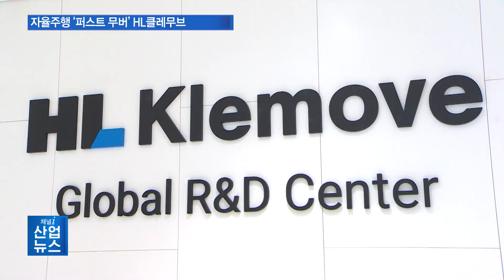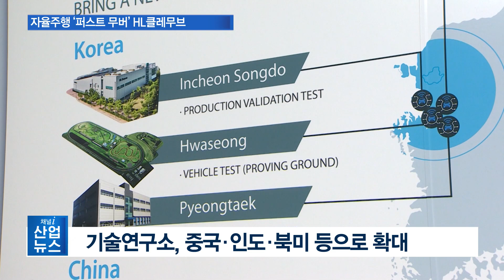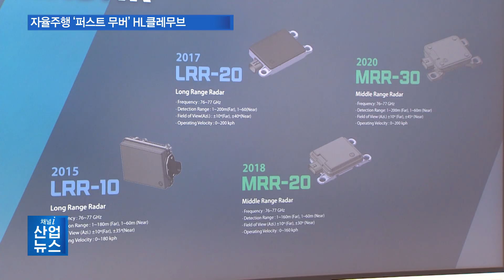K-자율주행 선도하는 ‘HL클레무브’…산업포장 수훈_산업뉴스[산업방송 채널i]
[앵커멘트]
미래차의 대명사라 할 수 있는 자율주행 자동차. 20여 년 전부터 자율주행 기술개발에 매진해 온 HL클레무브는 국내에서 손꼽히는 자율주행 전문기업으로 우뚝 섰습니다. 이러한 공로로 윤팔주 대표는 올해 대한민국 산업기술 R&D 대전에서 산업포장 수상의 영예를 안았습니다. 보도에 이창수 기자입니다.
[리포트]
자율주행차의 ‘두뇌’라 할 수 있는 통합 제어 장치.

주행 시 차량의 ‘눈’ 역할을 하는 레이더와 라이다 센서.

이 부품들이 자동차에 어우러지면 인지와 판단, 제어까지 3박자를 갖춘 자율주행을 가능하게 합니다.

HL클레무브는 ‘자율주행차’라는 개념조차 생소했던 2004년 자율주행 전장 관련 연구개발을 시작했습니다.

2010년부터는 본격적으로 사업화에 나서 첨단 운전자 보조 시스템인 ADAS의 선행 개발을 통해 대중화를 주도했습니다.

자동주차 시스템을 국내 최초로 개발하는가 하면, 스마트 크루즈 컨트롤과 긴급 제동 시스템 등도 상용화했습니다.

오늘날 운전자 없이 스스로 제어가 가능한 레벨4 수준의 자율주행 셔틀이 도로를 달리는 것도 이러한 기술력 덕분입니다.

[인터뷰 – 윤팔주 / 에이치엘클레무브 사장]
그때 당시부터 개발한 여러 가지 소프트웨어들이나 레이더와 같은 센서, 카메라, 이런 것들이 결국은 자동 운전이나 자율 주행으로 가는 토대를 마련하게 됐고, 자율주행 산업을 일으키는 데 밑바탕을 깔았다고 생각합니다.

HL클레무브는 2021년 HL만도에서 분사돼 자율주행 분야의 전문 회사로 새롭게 태어났습니다.

지금도 판교테크노밸리의 연구소인 넥스트엠에서는 자율주행 시대를 향한 R&D가 한창입니다.

기술연구소는 우리나라를 넘어 중국과 인도 북미까지 세계로 뻗어나가고 있습니다.

이처럼 자율주행차 기술을 선도할 수 있게 된 건 20여 년 동안 이 분야에서 한 우물을 판 윤팔주 대표의 역할이 컸습니다.

윤 대표는 자율주행차 연구를 수행했던 한 기업의 리더를 뛰어넘어 우리나라 자율주행차 산업 생태계 조성에 이바지한 인물.

이러한 공로로 올해 정부로부터 산업기술진흥유공자로 선정돼 산업포장을 받았습니다.

저희 직원들, 회사의 경영진, 또 저희 고객까지 삼위일체가 돼서 노력을 했고요. 5:35 6:02 이 역할에 그치지 않고 자율주행 레벨3, 레벨4로 고도화되는 데에도 저희가 충분히 기술적으로, 또 국가 경제에도 기여할 수 있는 회사로 성장하도록 노력을 하겠습니다.
자율주행 기술에 있어 선구자 역할을 해온 HL클레무브가 세계시장에서 한국의 자율주행 산업을 퍼스트무버로 이끌고 있습니다.